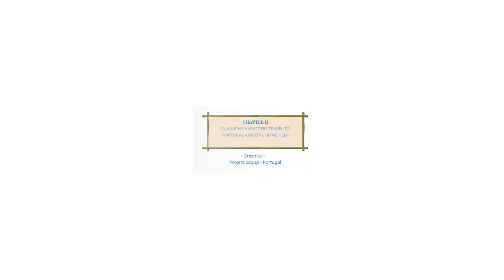MDD - Mayday for Fairy Tales rehearsals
Activity number 6. of MDD project